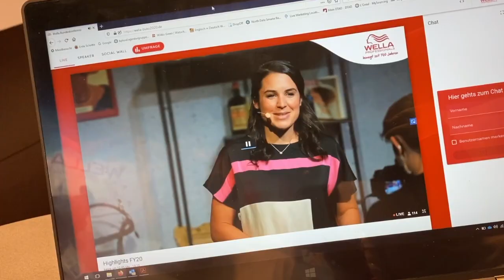Showreel 2021 Moderatorin Julia Bauer (deutsch/english)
Showreel der Moderatorin Julia Bauer auf deutsch und englisch.

Zu Julias Referenzen gehören N24, Sat.1, auto motor und sport channel und der WDR. Heute lebt sie in Zürich und Köln und moderiert digitale, hybride und reale Events. Ihre Schwerpunktthemen sind Business, Politik, Automobil, Nachhaltigkeit und Digitalisierung/IT.
Showreel of the presenter Julia Bauer in German and English.
Julia's references include N24, Sat.1, auto motor und sport channel and WDR. Today she lives in Zurich and Cologne and moderates digital, hybrid and real events. Her main focus is on business, politics, automotive, sustainability and digitalization/IT.